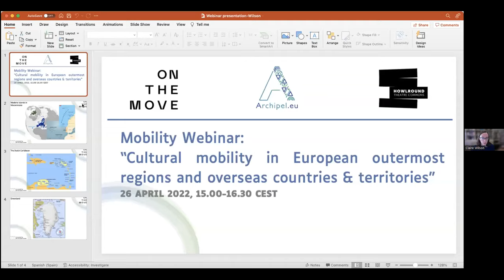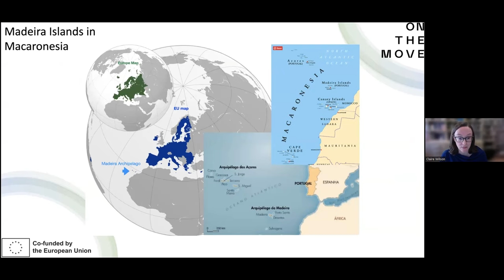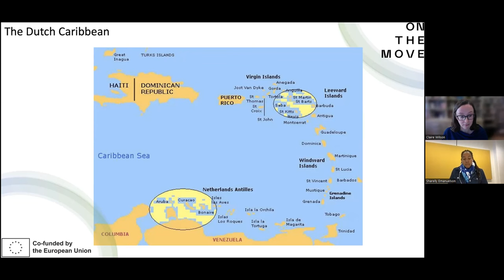Cultural mobility in European Outermost Regions and Overseas Countries & Territories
Cultural mobility in European Outermost Regions and Overseas Countries & Territories: A conversation to investigate international artistic and cultural mobility, hosted by On the Move and Archipel.eu

On the Move and Archipel.eu presented a webinar on Cultural Mobility in European Outermost Regions and Overseas Countries & Territories livestreaming on the global, commons-based peer produced HowlRound TV network on Tuesday 26 April 2022.

As part of its pluriannual programme co-funded by the European Union, On the Move proposes twice a year Mobility Webinars to investigate collectively international artistic and cultural mobility.

For this Webinar, On the Move collaborates with Archipel.eu partners and pilot action leader Institut Français to discuss cultural mobility in European outermost regions (ORs) and overseas countries & territories (OCTs). Addressing the specificities of these European contexts (from operating in isolation to having a low sense of belonging to Europe, from dealing with the effects of the pandemic to reshaping post-colonial relations, etc.), arts professionals are invited to share stakes and trends, identify burning issues and related needs, and imagine new cross-border mobility flows or fairer models.

The online event shared first-hand experiences from arts professionals from or based in Madeira, Greenland and the Dutch Caribbean.

Speakers: Sharelly Emanuelson, Susanne Andreasen, Sara Anjo.
Moderator: Claire Rosslyn Wilson

With a welcoming by Marie Le Sourd, Secretary General of On the Move, and Archipel.eu consortium members:

Madina Regnault (Institut Français)

Hélène Morales (OCTA-Association of the Overseas Countries and Territories of the European Union)

Helena Moniz Sousa (APCA-Atlantic Culture Promotion Agency Madeira)

On the Move is an international information network dedicated to artistic and cultural mobility, gathering 60+ members from 27 countries. Since 2002, On the Move provides regular, updated and free information on mobility opportunities, conditions and related funding and advocates for the value of cultural mobility. Co-funded by the European Union and the French Ministry of Culture, On the Move implements an ambitious multi-annual programme to build the capacities of local, regional, national, European and international stakeholders for the sustainable development of our cultural ecosystems.

Archipel.eu
Led by the Institut Français (France) in partnership with OCTA-Overseas Countries and Territories Association of the European Union (Belgium) and APCA-Agência de Promoção da Cultura Atlântica (Portugal) and co-financed by the European Union, the Archipel.eu pilot project (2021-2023) aims to implement a viable and effective financial support mechanism for both arts professionals and cultural institutions in the European overseas territories. Several institutional partners and cultural operators contribute to Archipel.eu, including the Tjibaou Cultural Centre, the Region of Reunion, Relais Culture Europe, On the Move, EUNIC, the University of Madeira (UMA), and the Directions des affaires culturelles of Martinique and Guadeloupe.